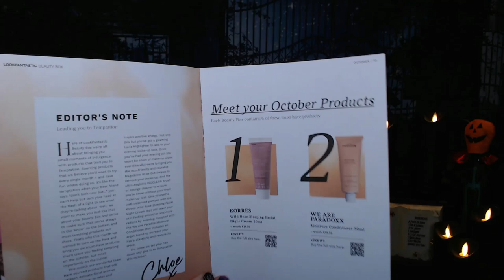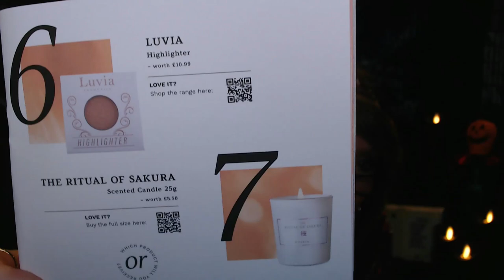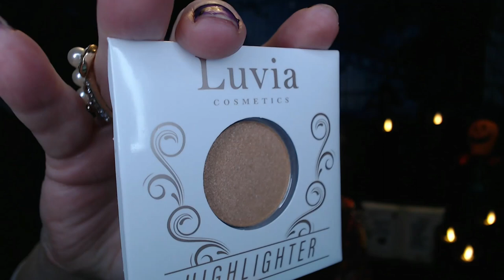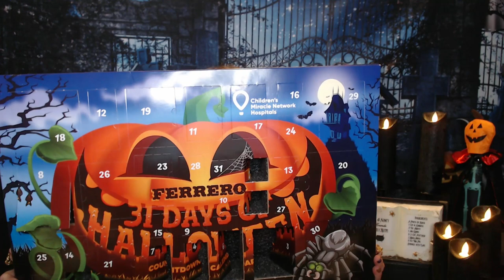LFBB Give into Temptation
Look Fantastic Box!!
5 Skin Care or Beauty Items (deluxe Sample Sizes) for $19.00/month

Month to :  $19.00/Month
3 Month: $18.00/Month
6 Month: $17.00/Month
12 months: $16.00/Month

XOXOXO
Nancy